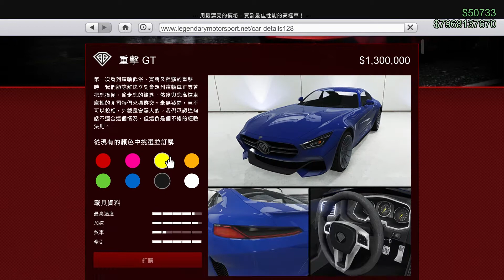GTA V - ALL New AMG GT? Benefactor Schlagen GT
You probably expect it to handle like a nice, well-behaved, race-tuned sports car. Then you touch the gas, the Schlagen announces its intention to go from zero to soil-yourself, and you realize you’ve made a very wise investment indeed.
您可能以為它是輛性能優異、中規中矩又擅長競速的跑車。然而您踩下油門，重擊會從時速零飆到讓您尿失禁的高速，那一刻您就會知道這是一項明智的投資。